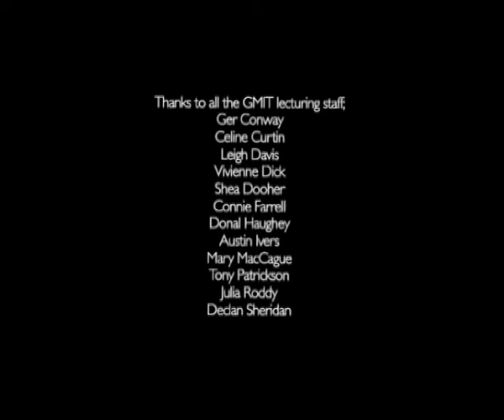In Two Minds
2nd Year Film - 2009